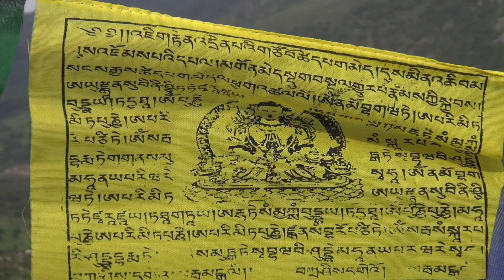VESAK 2020 Banderas de Oración Tibetanas - Tibetan Prayer Flags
VESAK
Vesak, el día del plenilunio en el mes mayo, es el día más sagrado para millones de budistas de todo el mundo. Fue en el día de Vesak hace 2500 años, más exactamente en el año 623 a. C., cuando nació Buda. Asimismo, en este día Buda alcanzó la iluminación y también fue el día en el que falleció a los 80 años de edad. Vesak nos recuerdan que la manera de rendirle homenaje, no era la mera ofrenda de flores, incienso, y luces, sino tratando de seguir sinceramente sus enseñanzas. Alcanzar la liberación de todos los seres sintientes.
LUNG TA
BANDERAS DE ORACION TIBETANASLas Lung Ta, portan un cabalo poderoso con las tres joyas sobre su lomo. Se trata de la unión de las tres joyas: el Budha, el Dharma y la Sangha. Con esta joya Lung Ta se dirige hacia la verdad en beneficio de toda la humanidad, ayudándonos a desprendernos de una motivación egoísta. Por ello en las banderas tibetanas vemos reflejada la intención del Bodhisattva, las personas que buscan la liberación por el bien de todos los seres. Con los pasos de Lung Ta recuperamos la confianza y la fuerza de voluntad.La joya de la sabiduría es una bendición que nos ayuda a superar cualquier dificultad. Viento, caballo y la joya de la sabiduría: el viento y el caballo reflejan movimiento, cambio, transformación, la joya es la voluntad y el tesoro que nos dirige hacia la autotransformación.El caballo representala fuerzay la carencia de miedos. Tanto el viento como el caballo son vehículos de movimiento: una formas materiales y el otro etéreas.Las banderas llevan en cada esquinalos nombres de cuatro animales, "Las Cuatro Dignidades" (Chogyam Trungpa), con distintas simbologóas:

GARUDA (ave que se alimenta de serpientes, por lo que representa la gran visión trascendental que corta de raíz el mal y rompe con todos los obstáculos del camino. Un ave protectora y de gran sabiduría que puede dar luz cuando uno necesita y también volar hasta las oscuridades más profundas.),

DRAGÓN (nutre y elimina todas las amenazas del cielo. Un cielo con un dragón es un cielo limpio, claro y transparente. Representa la superación de todas las amenazas de la mente. Una mente limpia es el camino hacia el  dharmakāya)
 TIGRE (representa el éxito de cada etapa, sin obstáculos en el camino) y LEÓN BLANCO DE LAS NIEVES ( representa la ausencia de karma. El león blanco es una llamada al despertar. Aunque no vuele sus pies no tocan el suelo. Su rugido es el sonido del vacío a través del cual encontramos la verdad. Nos entrega el coraje para cualquier desafío. Simboliza los seres que enfrentan con valor la vida).
Los colores simbolizancinco elementos :

Azul ~ Espacio o Cielo ~ Caballo de viento,

Blanco ~ Agua ~ Dragón,

Rojo ~ Fuego ~ Garuda,

Verde ~ Aire y viento ~ Tigre y

Amarillo ~Tierra ~ León.
Cuando nosotros destruimos los cinco elementos externos, también destruimos nuestros elementos internos, porque ellos están interdependientemente conectados. Esta es una de las muchas razones por las que debemos respetar nuestro medio ambiente: por nuestro propio beneficio.Cuando contaminas el aire externo, debes seguir respirando en él. Actuamos sin sabiduría, pues contaminamos el aire y luego debemos pensar en cómo purificarlo.Lo mismo sucede con el agua. Cuando el agua viene en forma natural desde las montañas, es tan fresca y pura. Lista para beberla. Pero ahora el agua está contaminada y debemos purificarla.El propósito principal de las Banderas de Oración es ser colgadas donde el viento pueda activarlas. El sol, el viento y la lluvia las descolorarán o desgastarán con el tiempo, lo que nos proporciona un recordatorio de que todas las cosas son impermanentes (cambiantes, transitorias) . Las banderas llevan la intanción del bodhisattva de orar y trabajar por todos los seres sisntinetes. Nos recuerda y nos lleva a promoverla paz, la compasión, la bondad, la fuerza y la sabiduría. Los tibetanos creen que las oraciones y mantras serán sopladas por el viento y dirigidas en todas las direcciones para difundir  la buena voluntad y la compasión en todo el espacio omnipresente. Al colgarlas en lugares altos, las Lung Ta llevarán las bendiciones inscriptas en ellas a todos los seres. Como el viento pasa por encima de la superficie de las banderas, que son sensibles al más mínimo movimiento del viento, el aire es purificado. Por lo tanto,  las banderas de oración traen beneficio para todos. Sirve para el benefico de todos y no para un individuo particular, no son oraciones indiciduales.Las oraciones de una bandera se convierten en una parte permanente del universo ya que las imágenes se desvanecen por la exposición a los elementos. Así como la vida sigue adelante y se sustituye por una nueva vida, los tibetanos renuevan sus esperanzas para el mundo colgando continuamente nuevas banderas junto a las antiguas. Este acto simboliza una acogidaa los cambios de la vida y un reconocimiento de que todos los seres son parte de un ciclo mayor en curso.I
NFINITAS GRACIAS A TODAS LA FUENTES